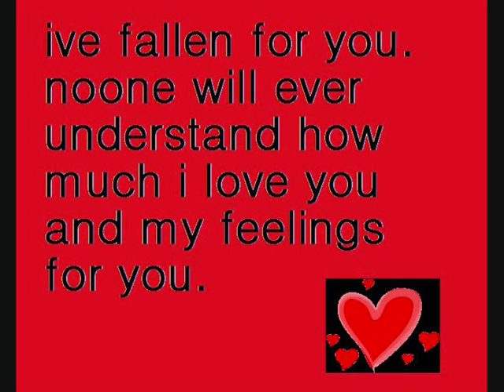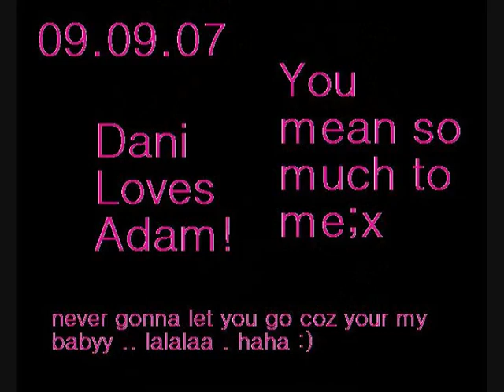Adam Oxley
my baby boy